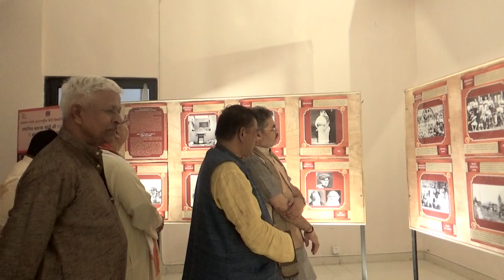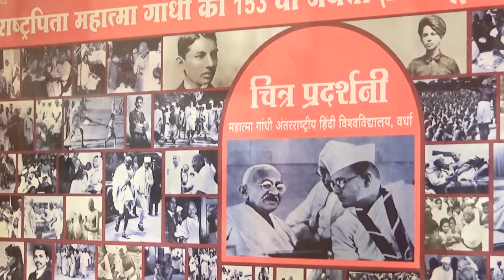महात्मा_गांधी जयंती की पूर्व संध्या पर चित्रकला प्रदर्शनी का उद्घाटन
महात्मा गांधी अंतरराष्ट्रीय हिंदी विश्वविद्यालय में गांधी दर्शन के विविध चित्रों की प्रदर्शनी का उद्घाटन विश्वविद्यालय के  माननीय कुलपति आचार्य रजनीश कुमार शुक्ल ने दिनांक 01 अक्टूबर 2022 को सायं 5 बजे किया।